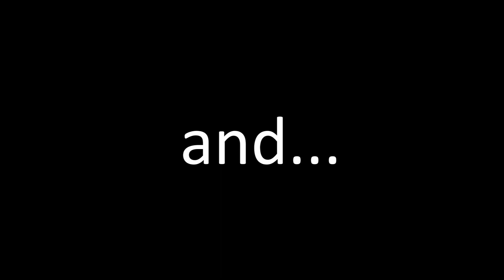In memory of Thomas Amthor and Taters & Pie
Am 5. Todestag meines ehemaligen Duopartners Thomas Amthor möchte ich mit dieser Fotostrecke an diesen großartigen Musiker und Freund erinnern - und an die gemeinsame Zeit, die wir als Taters & Pie hatten - eine Zeit, die mich musikalisch und menschlich geprägt hat. Danke,Thomas. RIP.

Die fotografischen Erinnerungen sind unterlegt mit einem Live-Mitschnitt aus dem Jahr 1986, der im Rahmen eines Folkfestivals im Freizeit - und Bildungszentrum Braunschweig entstanden ist.
Vielen Dank an Holger Schütte.

Five years have gone by since the tragic death of my long-time musical partner and friend Thomas Amthor. I put some photos together as kind of a tribute for him and in grateful remembrance of our time as Taters & Pie - a time that has shaped me both as a musician and person. Thank you, Thomas. RIP.
The photos are underlined by a set of tunes, recorded live during a festival in Braunschweig, Germany in 1986.
Special thanks to Holger Schütte.

Thomas Amthor (Gitarre)
Peter Kerlin (Mandoline)